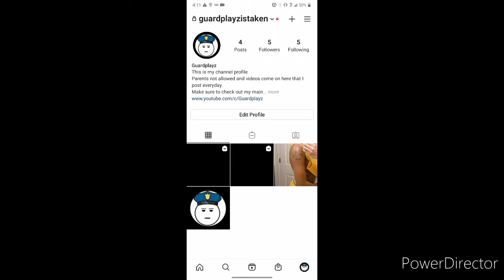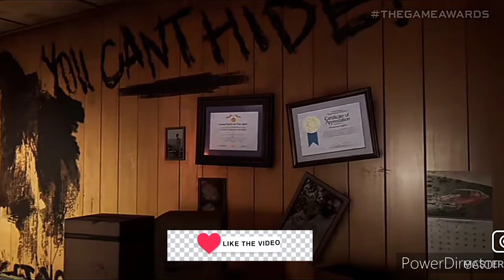Is Back 4 Blood Actually Left 4 dead 3?